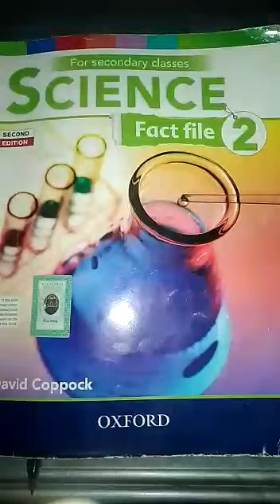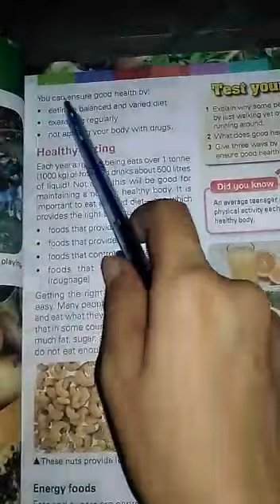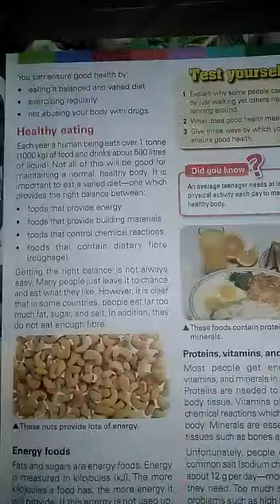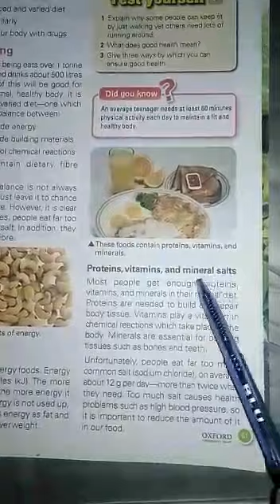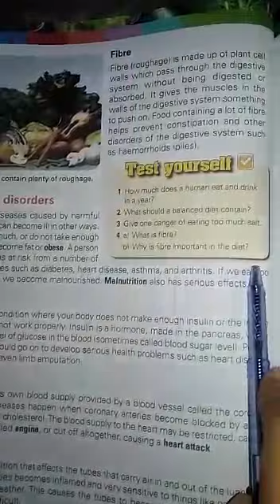Class 7th Science lecture no 23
Lecture delivered by: Miss Sumera
Subject: Science
Class: 7th